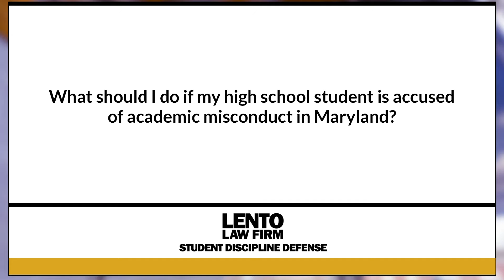What Should I Do if My High School Student is Accused of Academic Misconduct in Maryland?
Expert attorney answers questions about academic misconduct, Title IX, and other student disciplinary issues. In this video we asked, 'What Should I Do if My High School Student is Accused of Academic Misconduct in Maryland?'. Contact Student Discipline Defense to speak with a lawyer today at or go Ask The Attorney (0:01) Expert Answer (0:05)